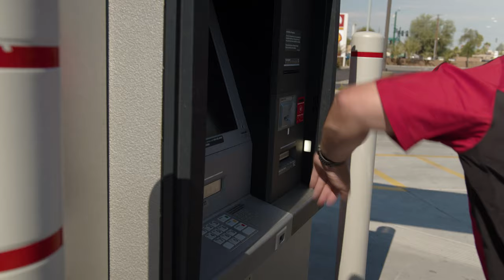Re-Open America Bonus PAYOUTS + The NEW Keep America Trucking Bonus | Knight Transportation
We all know that this past year's 'Re-Open America Bonus' was incredible, but did you know that we're keeping the cash payouts coming with the ALL NEW 'Keep America Trucking Bonus'!? Come and join the Knight Transportation family before October 31st, 2021 to be eligible to DOUBLE all Safety & Production earnings! Visit DriveKnight.com to learn more!